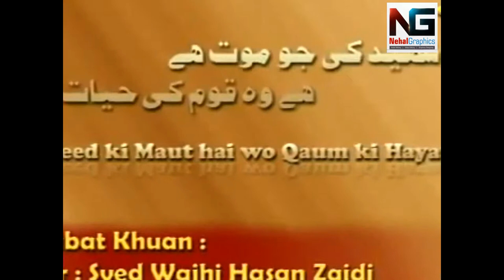Shaheed Ki Jo Maut Hai | By Wajhi Hassan Zaidi | Edit by: Nehal Graphics